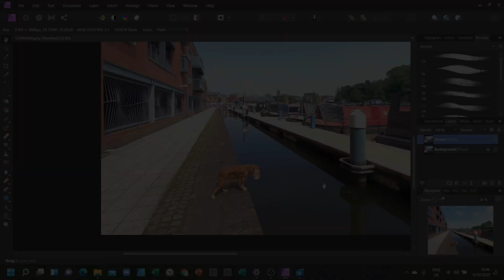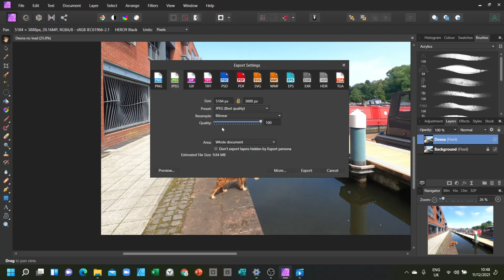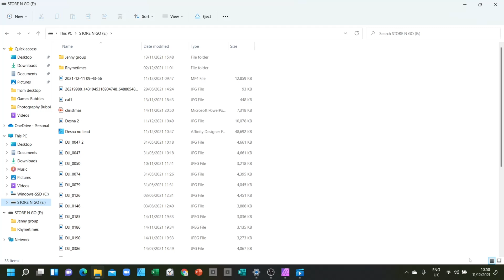Affinity Photo save your files to different formats UK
Affinity Photo File saving in jpeg and other formats

Here we discover how to save a file on Affinity Photo as a jpeg, tiff, pdf or even Photoshop etc.

And also how to save the file as an Affinity Photo file .afphoto giving you the option to change and modify your previous editing.

Affinity Photo – Professional Image Editing Software